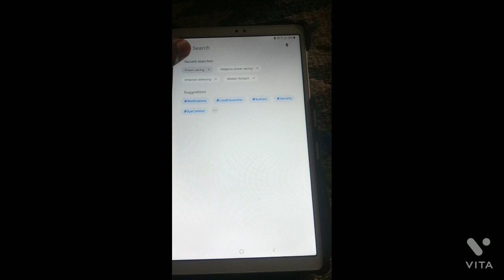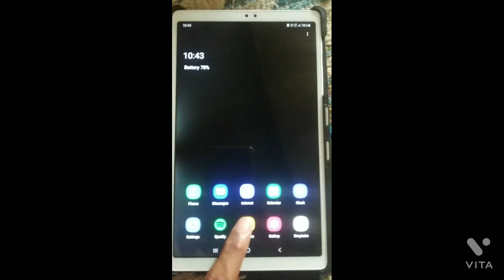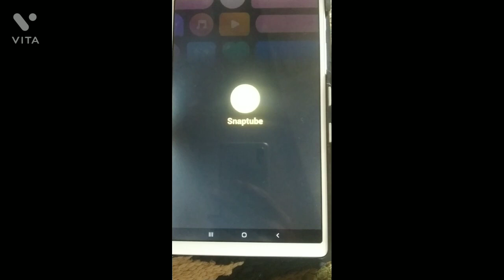सरकारी स्कूल में मिले Tab में सबकुछ बंद होने के बाद भी All App ,setting, Instagram कैसे चलाए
hlo guys welcome to my yt channel